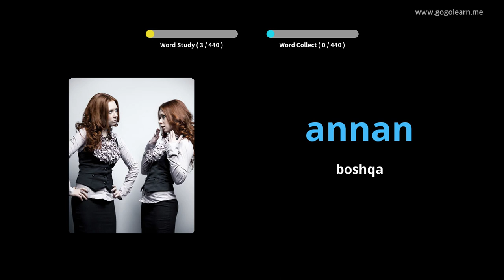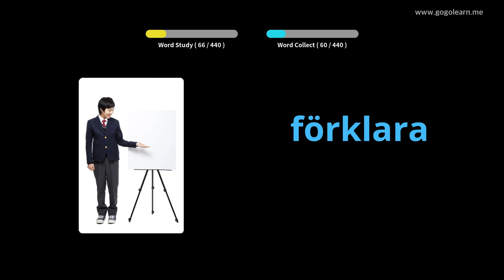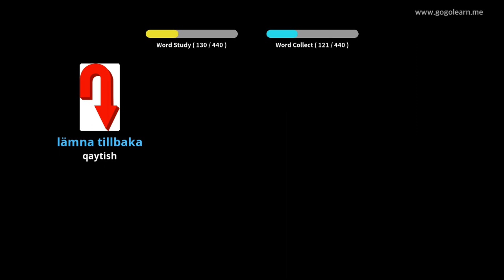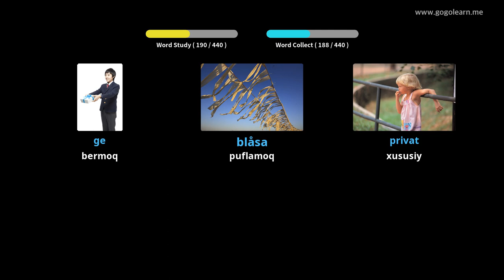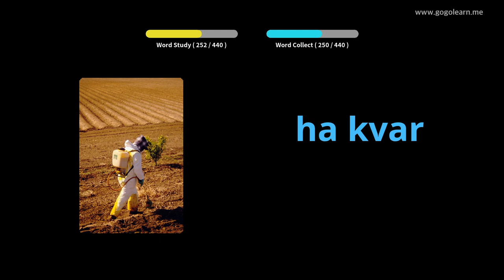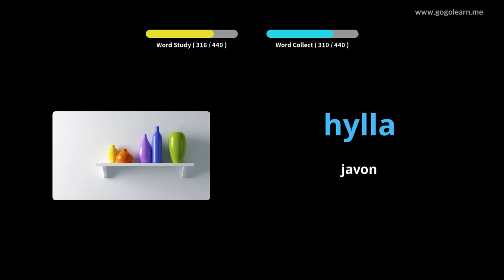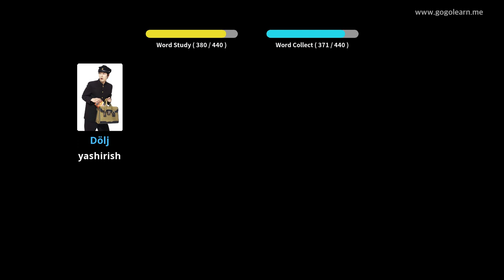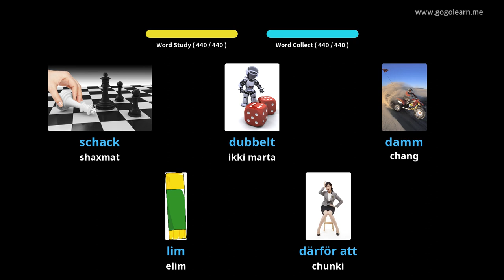Shvetsiya lug'atining boshlang'ich maktabi | Golearn